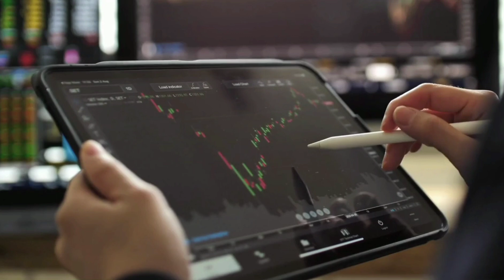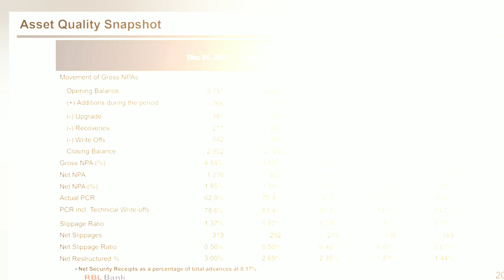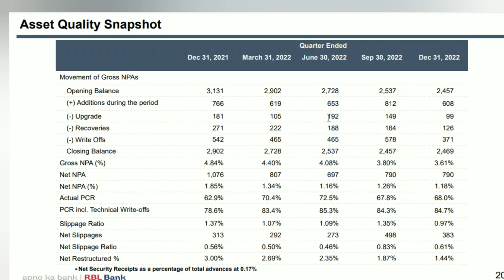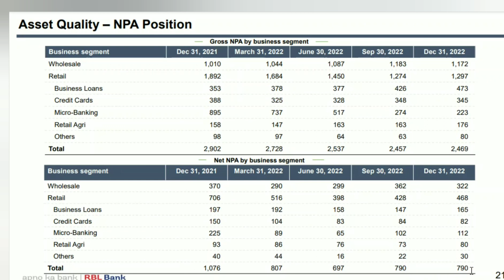RBL BANK SHARE NPA ANALYSIS 🚨RBL BANK SHARE LATEST NEWS & ANALYSIS | RBL BANK SHARE TATGET PRICE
BAD NEWS FOR RBL BANK(NPA)
RBL BANK NPA ANALYSIS